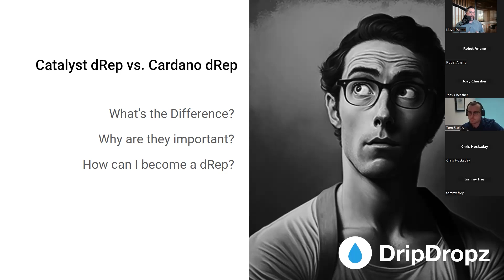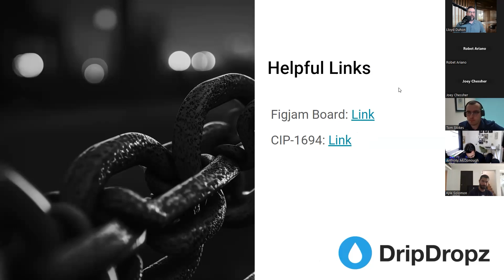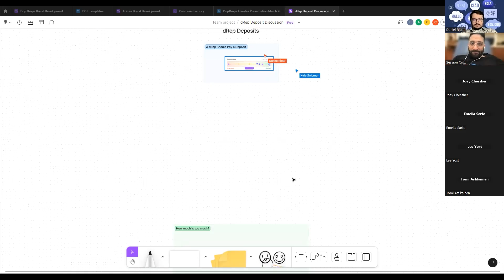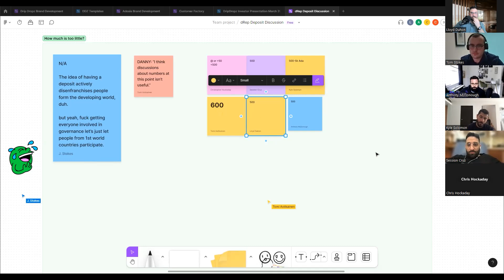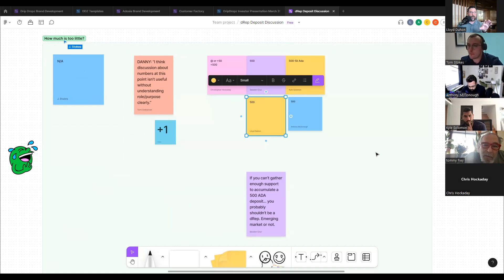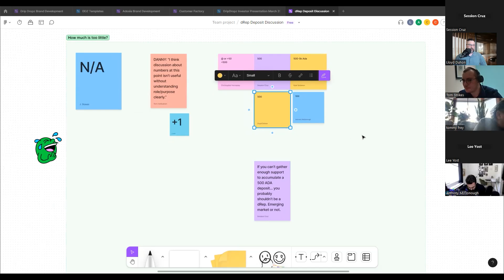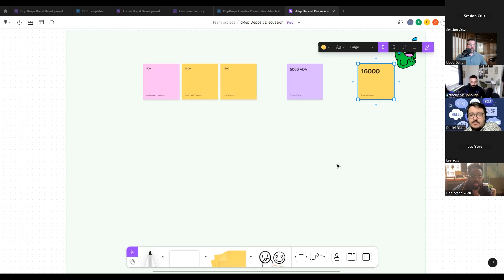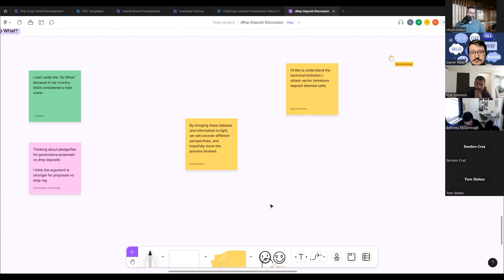dRep Deposit Discussion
A passionate conversation surrounding one of the elements of the CIP-1694 proposal. Today we attempted to get a temperature check from some of the community surrounding the concept of a dRep paying a deposit to register as a voter in the forthcoming Voltaire governance era of the Cardano Blockchain.

The conversation did get heated, but hopefully you will be able to glean some useful information on how this particular group stands on the topic of the amount of deposits required to become a dRep.

We want your feedback! If you're watching this video, please use the links below and participate on the board. Add your input. We will present the video, and the board on the CIP-1694 proposal as a comment on the dRep portion of the CIP.

Resources:
Slides:

The Figma Board (Open for participation through 22 March 2023, so follow along with the video and add your own thoughts!):